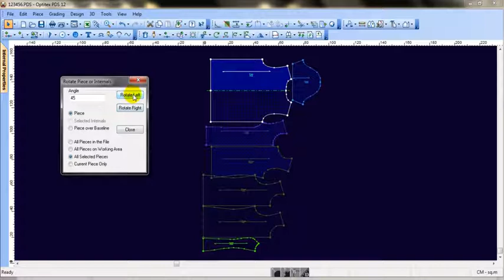Optitex ND Rotate tool, We can rotate all patterns in one shot by this tool